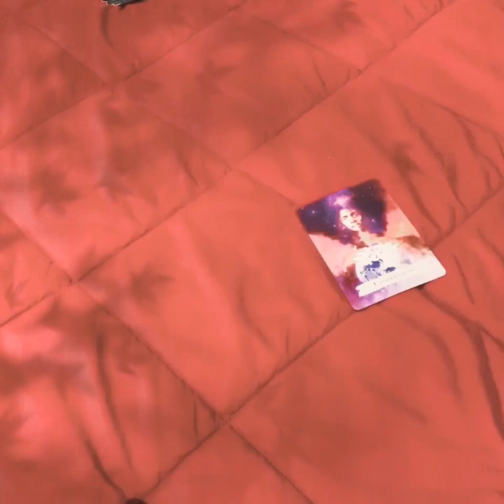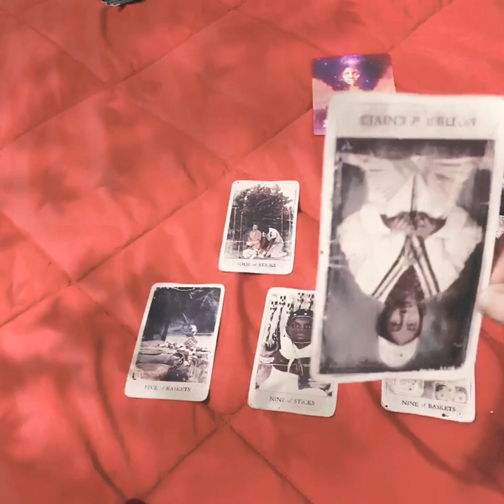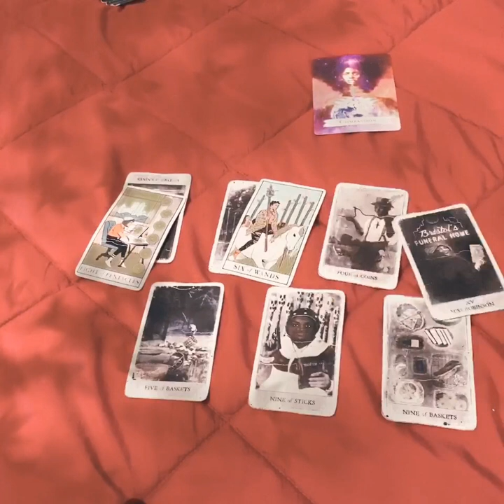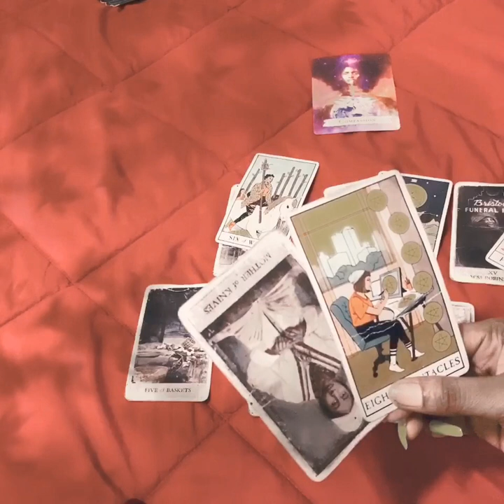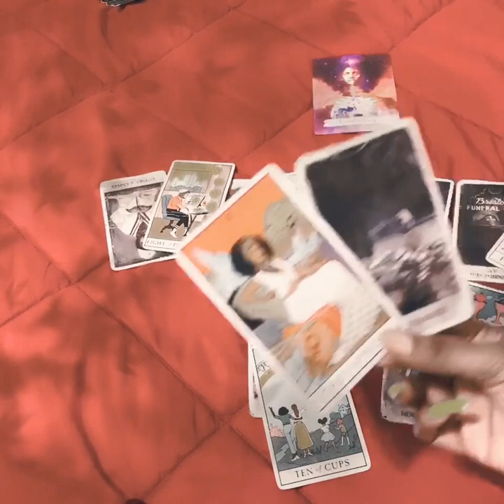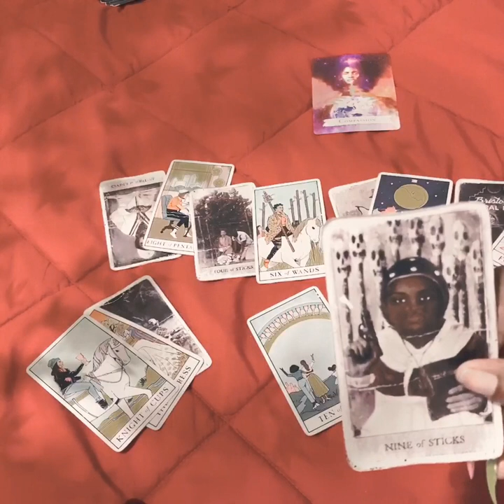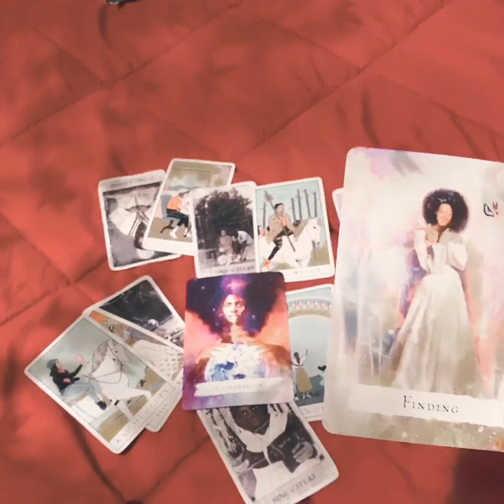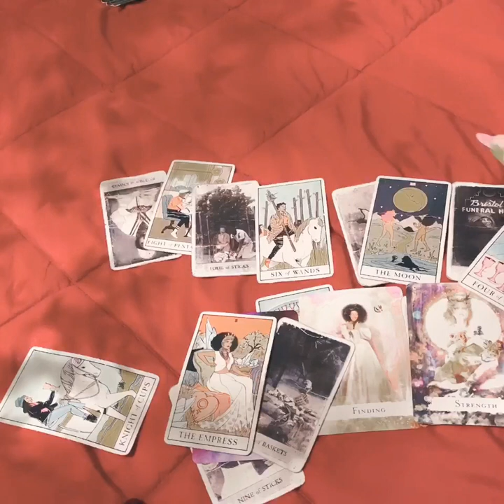PISCES♓️ ~TOXIC PARENTING HAS MADE LOVE A STRUGGLE. ~ SHADOW WORK TAROT READING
❣️Hello beautiful people.. Let’s look at the darkness you are avoiding. I feel It’ necessary as a light worker to shine light on the darkness. Let’s she how your shadow is effecting you and how to balance it out. God bless🙏🏽

❣️Want a personal reading? Go to charmsoracleroom.com